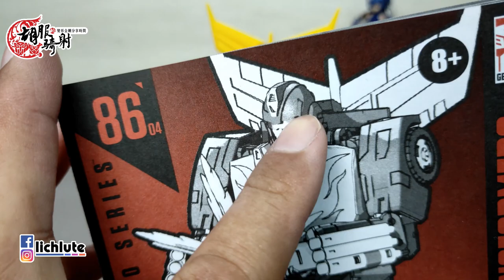胡服騎射的變形金剛分享時間1328集 工作室系列 熱破 Transformers Studio Series 86 Voyager Class Hot Rod